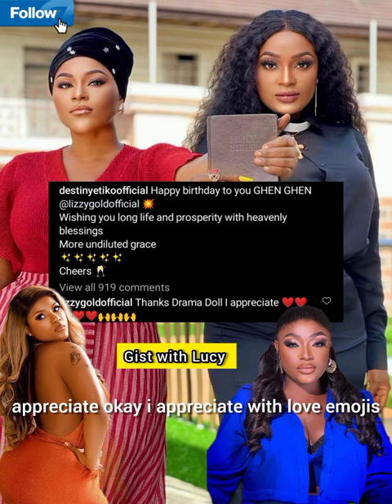OMG 😳 Destiny ETIKO and Lizzy Gold REVEALS what happened to their Nollywood friendship